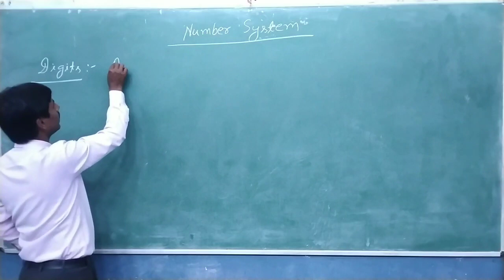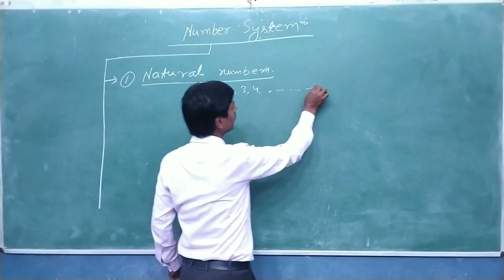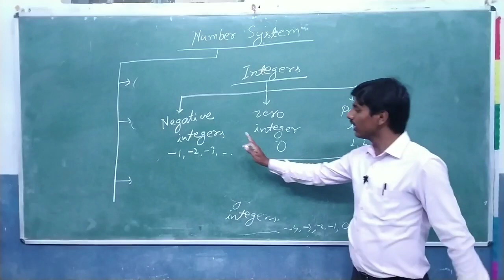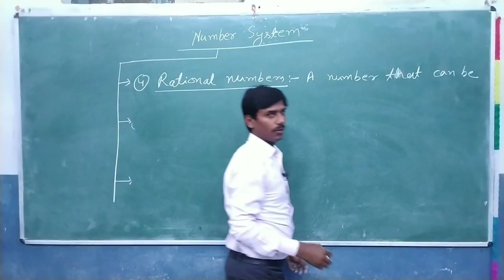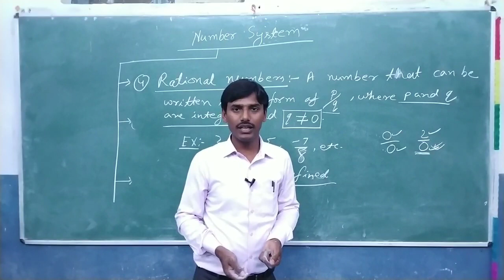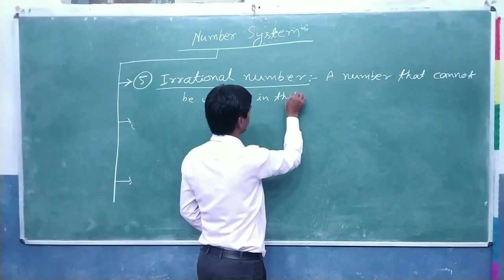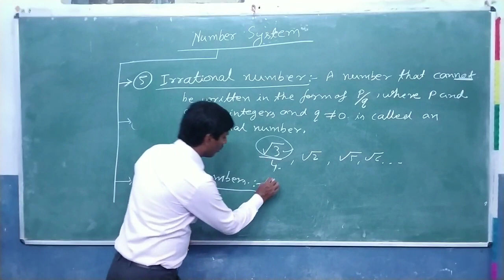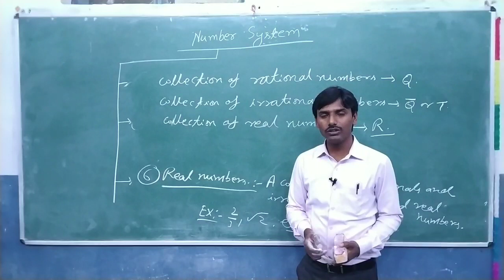NUMBER SYSTEM | INTRODUCTION | CLASS 9th chapter -1 . CBSE. NCERT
Hello everyone,

Number System Class 9th Explained in Depth. ... A rational number is a number that can be expressed as a fraction with an integer numerator and a positive integer denominator. Negative denominators are allowed, but are commonly avoided, as every rational number is equal to a fraction with positive denominator.

KBC CLASSES.
KBC CLASSES by Kulbhushan kumar